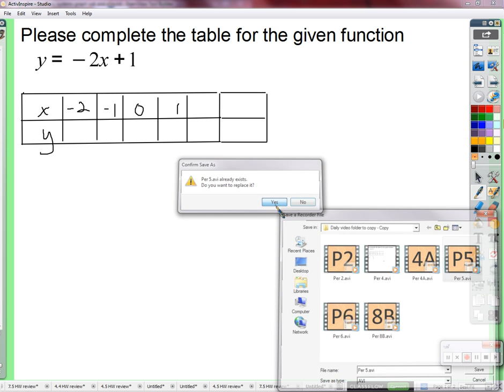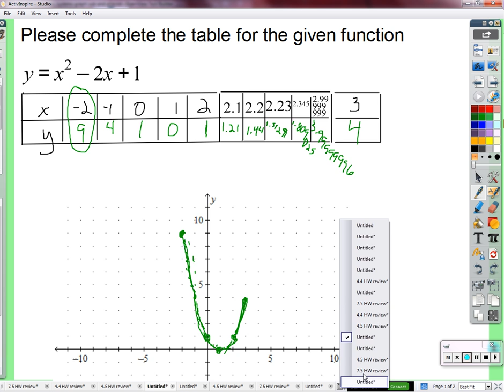Period 5: graphing lines (01/14/2016)